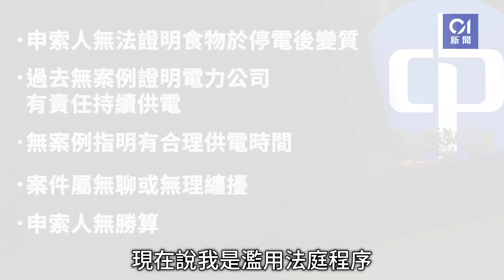大停電｜屯元天居民食物變壞入稟索6千 中電：三日飲兩樽奶？｜01新聞｜電纜橋｜元朗｜天水圍｜屯門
元朗朗屏中電電纜去年6月21日起火，導致元朗、天水圍及屯門停電，歷時逾10小時，影響約17.5萬居民。居住於受影響地區的居民盧先生（化名）入稟小額錢債審裁處，追討中電逾6,500元的費用，認為中電沒有在合理的時間恢復供電，令其所購買冷藏在雪櫃的海產、肥牛等食材，造成不可逆轉的損失。